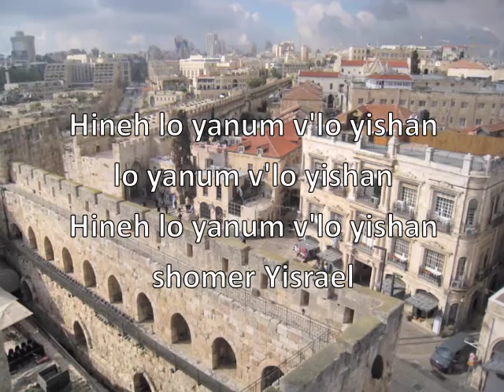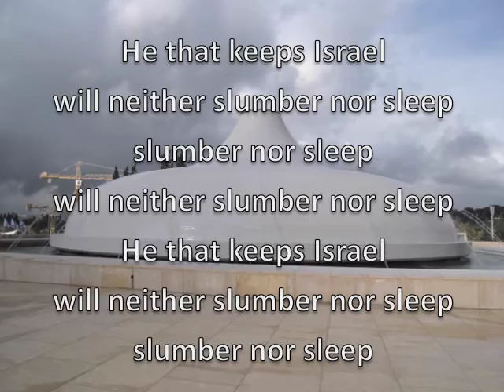Hineh Lo Yanum, 3 languages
Let us learn this traditional Hebrew song singing Psalm 121:4.  Chinese translation by Joanne Huang
Photos taken by Joanne Huang